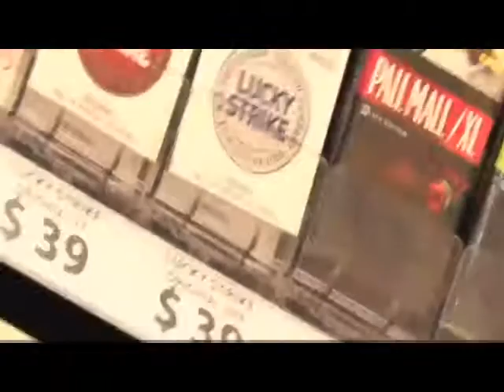Ciudad de México.- Uno de cada diez adultos muere por tabaquismo